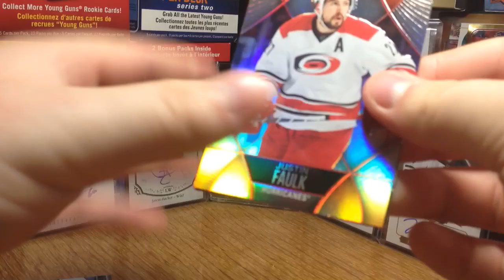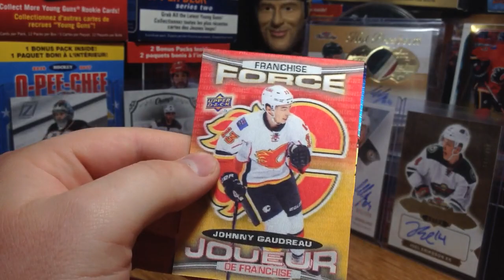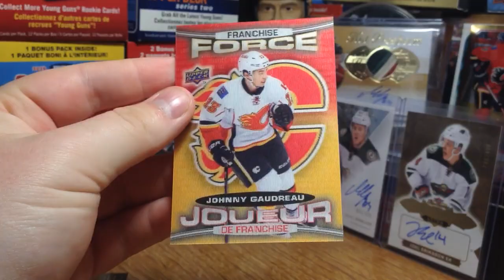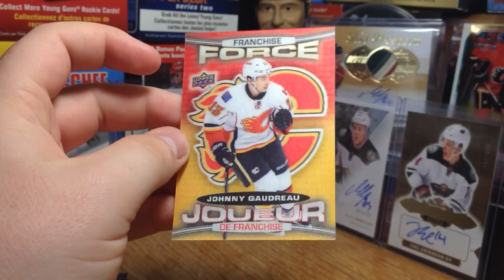16/17 Upper Deck Tim Hortons 5 Pack Break - The Last Remaining Packs!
zeeree11 opens some 16/17 Upper Deck Tim Hortons Which he shockingly purchased from Tim Hortons themselves!